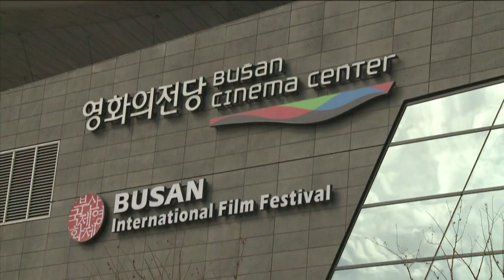السينما الكورية تزدهر... وعينها على هوليوود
تحظى الافلام المنتجة محليا في كوريا الجنوبية بشعبية كبيرة وتتنافس مع تلك المنتجة في الولايات المتحدة. فمنذ عشرات الاعوام، تزيد سمعتها التي تخطت حتى حدود البلاد. تقرير مسجل. روبي تام/اتيان طربيه